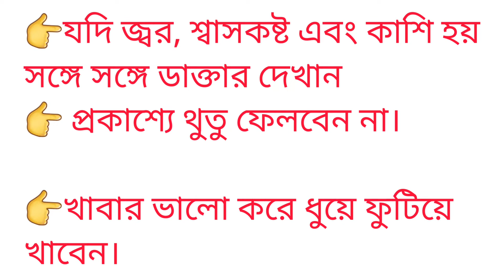Coronavirus Symptoms and Awareness ||করোনা ভাইরাস সচেতনতা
Coronavirus Awarness